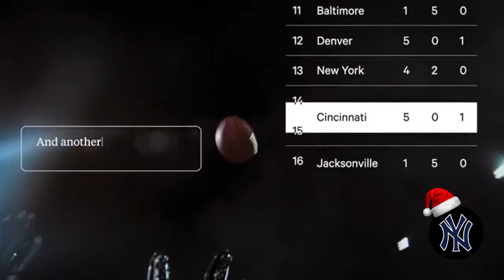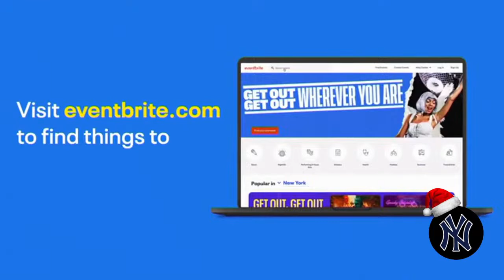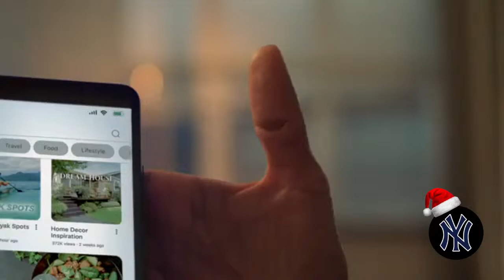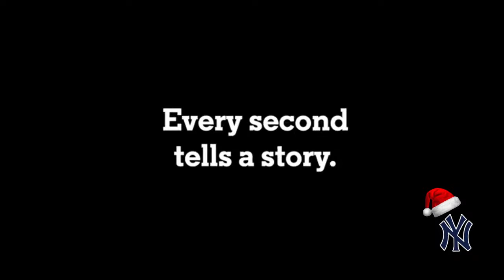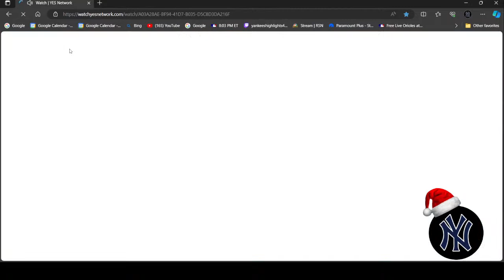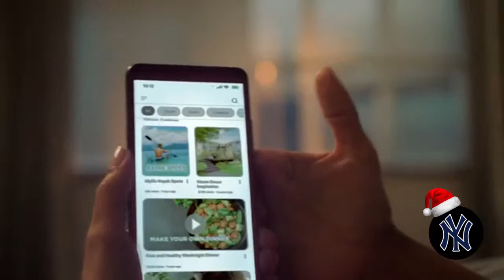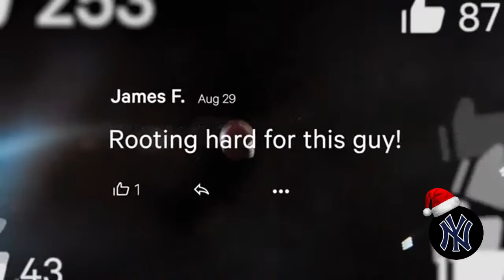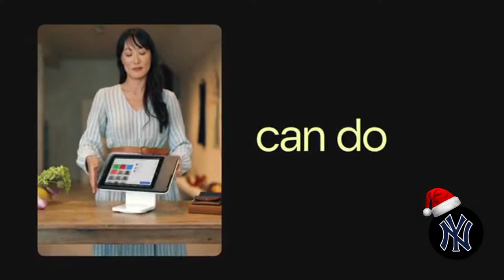The Michael Kay Show Full Show Tuesday November 7 2023